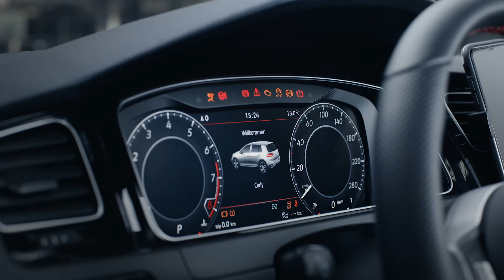Coding VW Needle Sweep (Audio)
Code the Needle Sweep (a.k.a. gauge test or welcome ceremony) simply on your car with the Carly app and adapter!

Car Brands: BMW, Audi, Volkswagen, Seat, Skoda, and Mini cars. The availability of this coding function depends on the car brand, model, and built year.